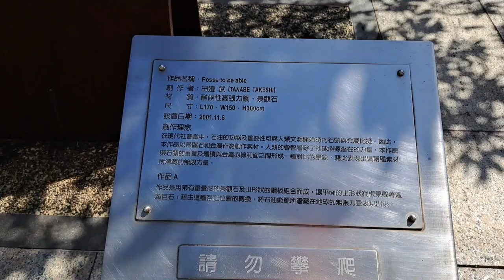Tao Zhu Yin Yuan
taozhuyinyuan asmr twistedtower amazing satisfying xinyidistrict @ annelynpiamonte vlog

Tao Zhu Yin Yuan is designed twisted tower And it's also called Agora Garden located at Xinyi District Taipei.